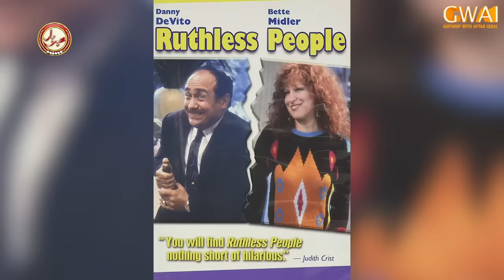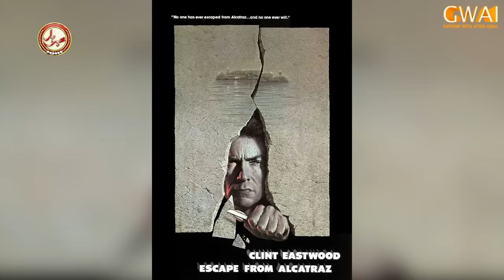Khabarhar with Aftab Iqbal | 23 February 2023 | Episode 229 | GWAI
Catch Aftab Iqbal and his hilarious team on Aftab Iqbal's official YouTube channel with fresh episodes of the program Khabarhar with Aftab Iqbal.

All team members: Aftab Iqbal | Dr Arooba | Babbu Rana | Honey Albela | Sakhawat Naz | Mubeen Gabol | Waseem Punnu | Nazra Bhatti | Nasir Chinyoti | Zafri Khan